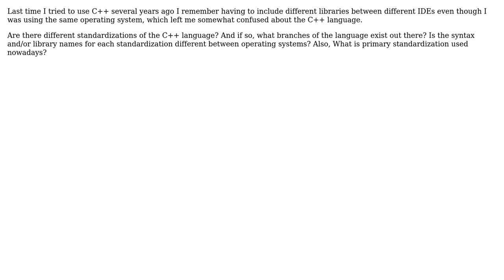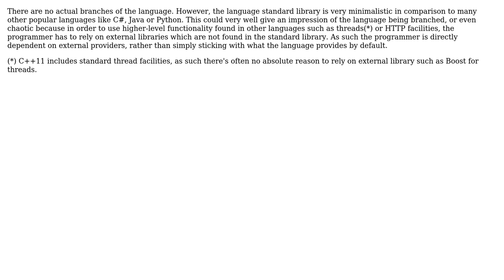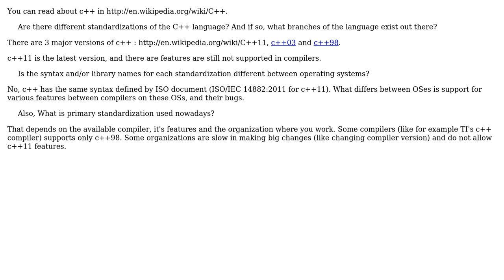Software Engineering: What are the various branches of the C++ language out there? (4 Solutions!!)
Software Engineering: What are the various branches of the C++ language out there?

With thanks & praise to God, and with thanks to the many people who have made this project possible! | Content (except music & images) licensed under CC BY-SA | Music | Images & others | With thanks to user zxcdw user user827992 user Martin C. Martin user Ein Doofus user B? and the Stack Exchange Network Trademarks are property of their respective owners. You are responsible for your own actions.